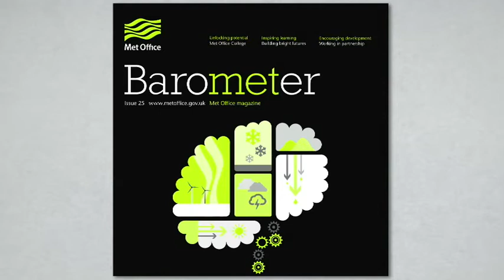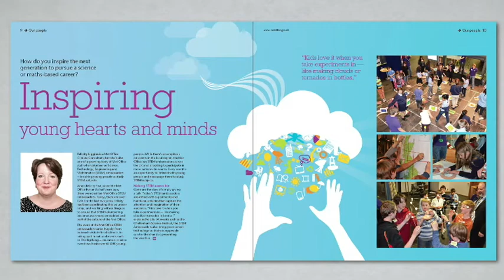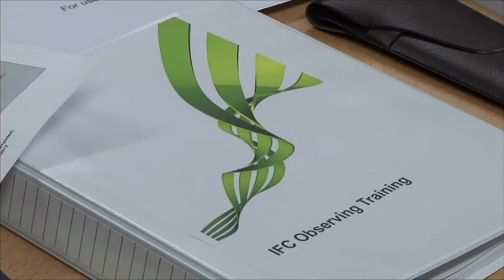Barometer Magazine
In this video Jon Stanford, the editor of Barometer, looks at some of the highlights from issue 25 of Barometer as well as interviews with some of the contributers.

You can see more of Barometer in our online edition